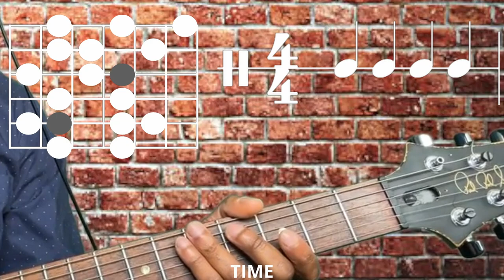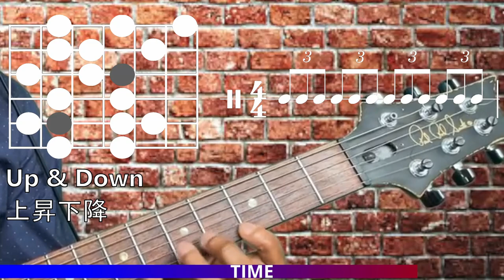C Melodic Minor (2nd position) Guided Guitar Practice ・Cメロディックマイナー（2ポジション）ギタースケールトレーニング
0:00 Intro
0:38 Quarter Notes　【Up & Down】・4分音符【上昇下降】
2:14 Quarter Notes 【Skipping】・4分音符【スキッピングパターン】
5:02 Quarter Note Triplets 【Up & Down】・4分3連【上昇下降】
6:15 Quarter Note Triplets 【Skipping】・4分3連【スキッピングパターン】
8:10 Eighth Notes 【Up & Down】・8分音符【上昇下降】
9:05 Eighth Notes 【Skipping】・8分音符【スキッピングパターン】
10:41 Eighth Notes Triplets 【Up & Down】・8分3連【上昇下降】
11:29 Eighth Notes Triplets 【Skipping】・8分3連【スキッピングパターン】
12:34 Sixteenth Notes 【Up & Down】・16分音符【上昇下降】
13:08 Sixteenth Notes 【Skipping】・16分音符【スキッピングパターン】